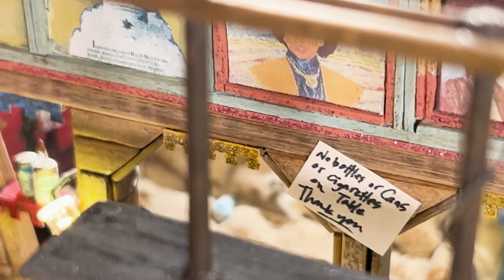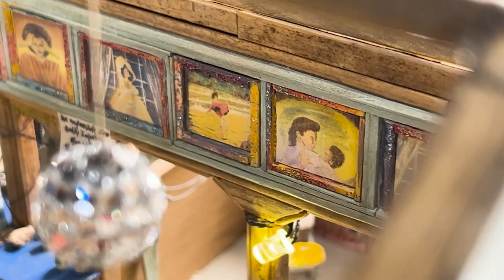Junior Kimbrough’s Juke Joint Miniature reveal + Illustrated talk by Lee Harper & Bill Steber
Mississippi Arts + Entertainment Experience (The MAX) | Downtown Meridian, MS | Telling the stories of Mississippi's creative legends + inspiring tomorrow’s artists | msarts.org